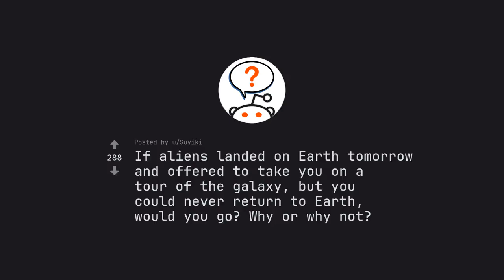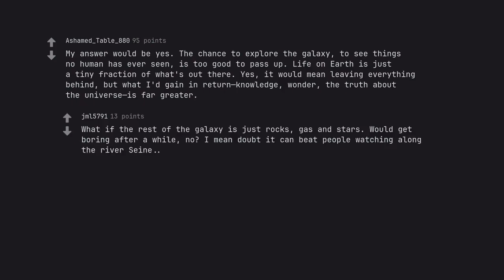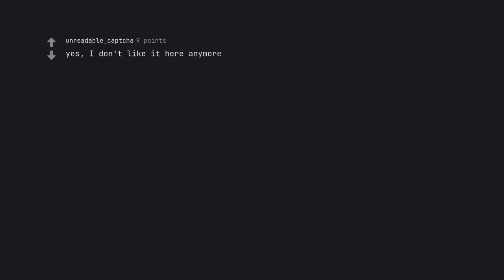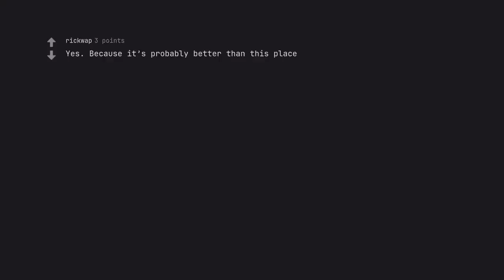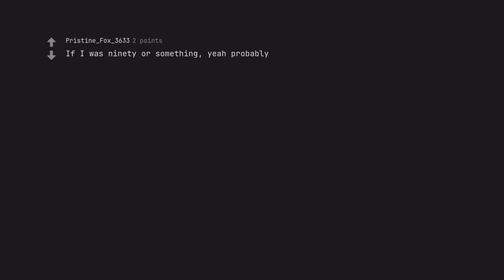Ready? Set? Go! The fate of your video awaits in your fingers. (r/AskReddit)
Behold, a tale of wondrous enchantment awaits in the hallowed halls of YouTube, a tale that will enthrall and entice all who dare to witness its glory. Brace yourself, for 'Ready? Set? Go! The fate of your video awaits in your fingers.' – a video that will take you on a journey like never before. From the very first second, you'll be swept away by the sheer grandeur of this masterpiece.

But fear not, for the power to shape your destiny lies in your hands, dear viewers. As you press play and dive into the depths of this dazzling video, you'll realize that its fate rests upon your fingers. With each click, each like, each share, you hold the key to unlock the boundless potential of this video.

But let us not forget the hand that guides us – the mighty force of SEO. Every word, every phrase, every strategically placed keyword works in perfect harmony to elevate this video to the pinnacle of search engine supremacy. With each keystroke, we summon the spirit of digital prowess, crafting a description that will not only captivate viewers but also reign supreme in the eyes of Google.

As you embark on this journey, prepare to be awestruck by the magnificent opening that will leave you spellbound. And with every second that ticks by, you'll be immersed in a world of descriptive excellence, a vivid panorama of sights and sounds that will take your breath away.

But let us not forget the power of emotive eloquence and active voice alchemy – the fuel that ignites the fire within every viewer. With each word, we stir your emotions, propelling you forward with a voice so active, so lively, it practically leaps off the screen and commands attention.

And as you bask in the glory of this video, remember the unwavering adherence to YouTube's guidelines and community standards. For true artistry lies not in breaking the rules but in bending them to our will, creating a masterpiece that will stand the test of time.

So dear viewers, are you ready? Are you set? Because the fate of this video awaits in your fingers. Let the journey begin.